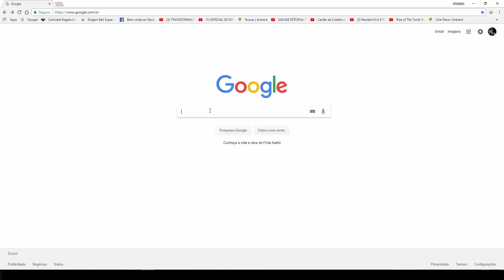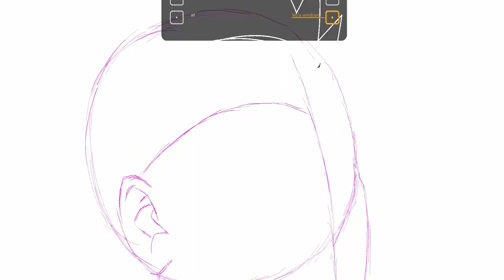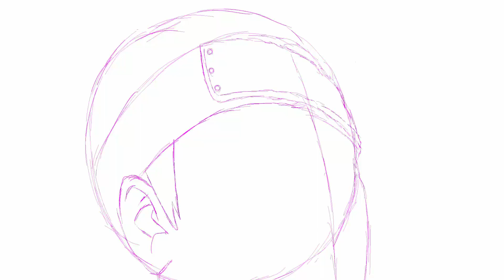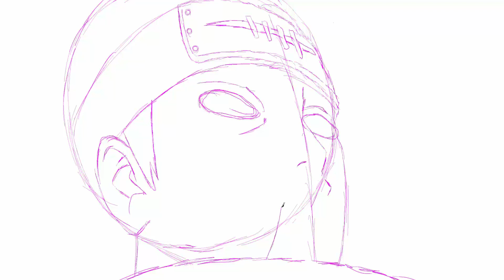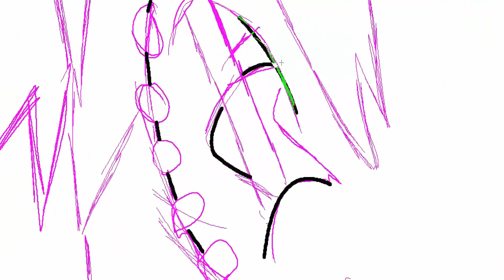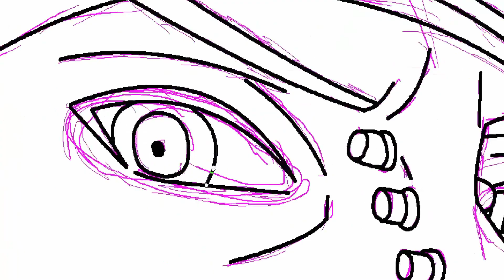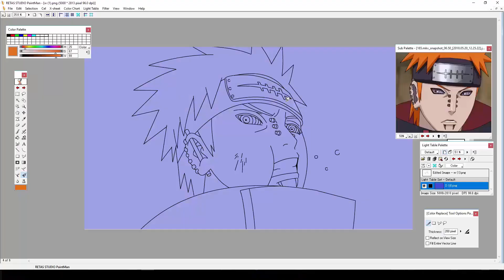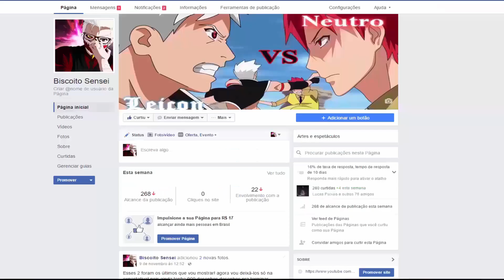DESBUGANDO CENA DO PAIN VS NARUTO - Análise e Desenho/ nunca pause !